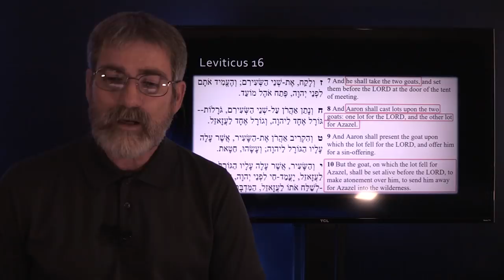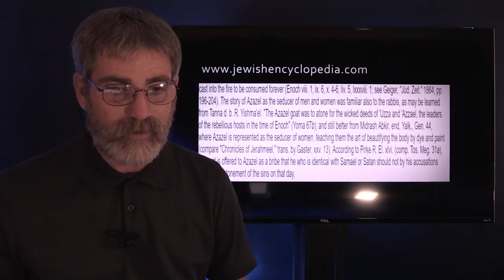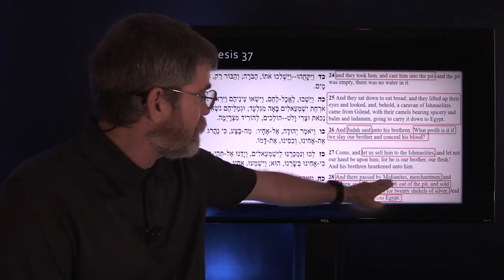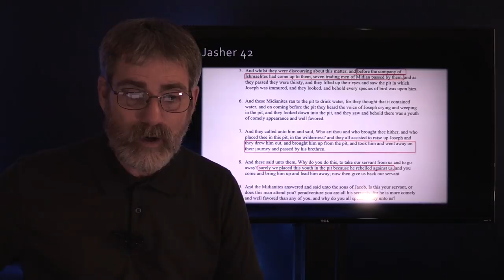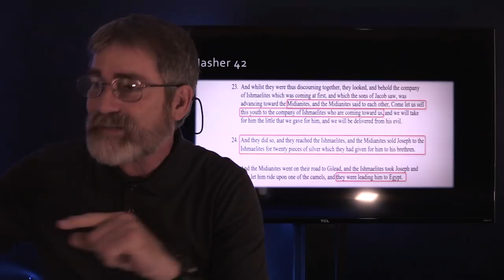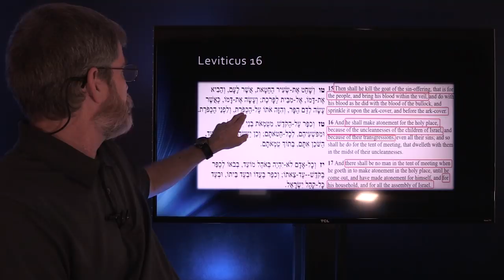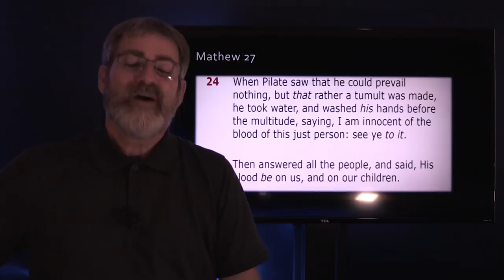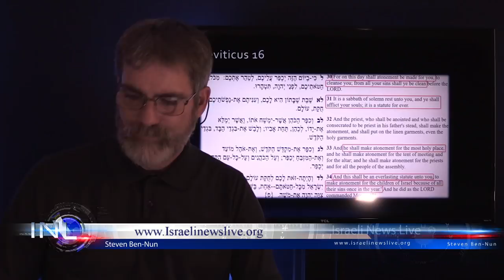The Origin of Yom Kippur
Yom Kippur known as the Day of Atonement, can be traced to Leviticus 16 where God gave Moses the commandment but could it have its origin in the story of Joseph as well as prophesy of the coming Messiah? Here are some key Scriptural Insights to consider